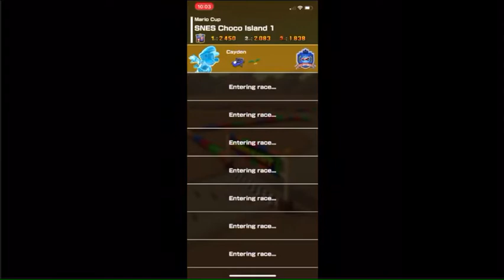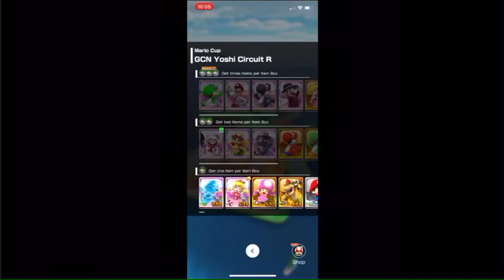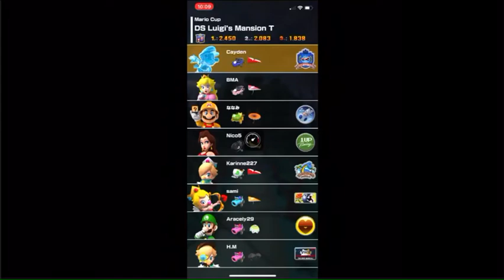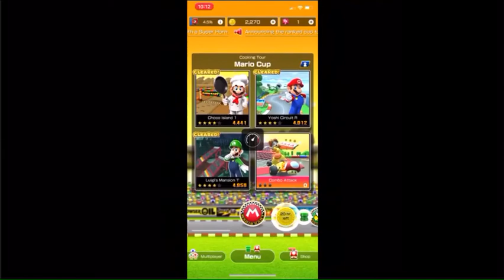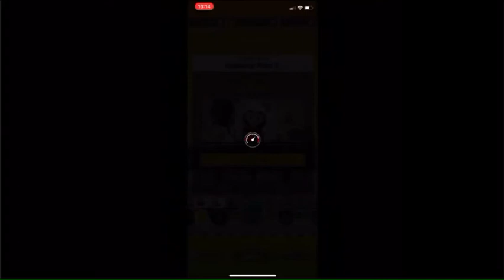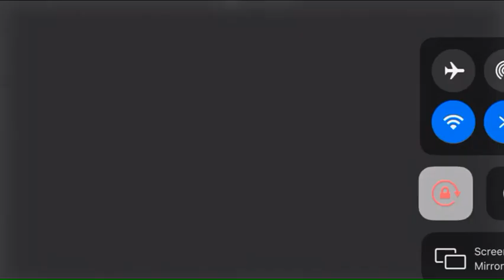Mario Kart Tour: Playing the NEW Cooking Tour!!!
This is my first go on the new tour! I managed to get a pretty high placement lots of coins!